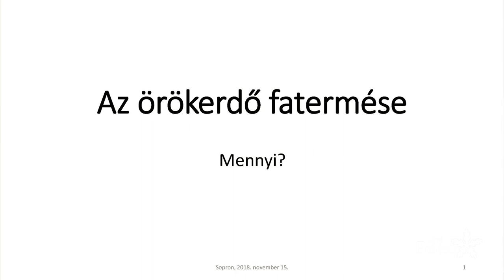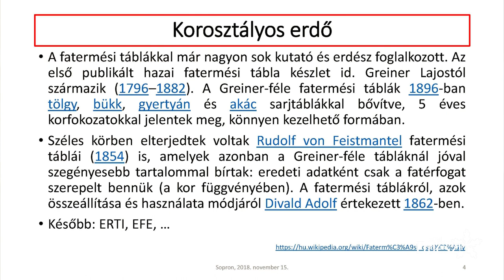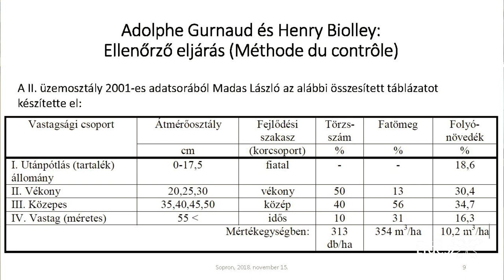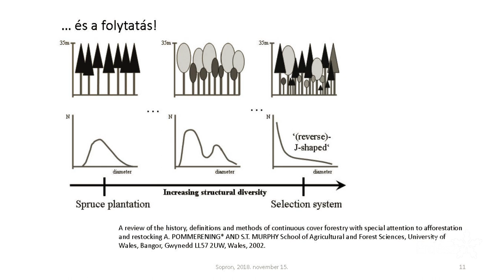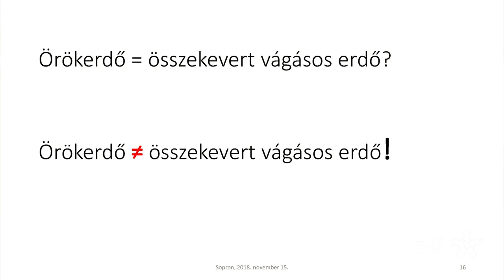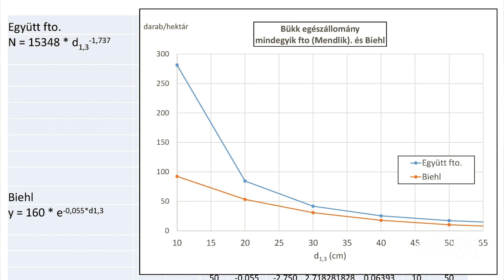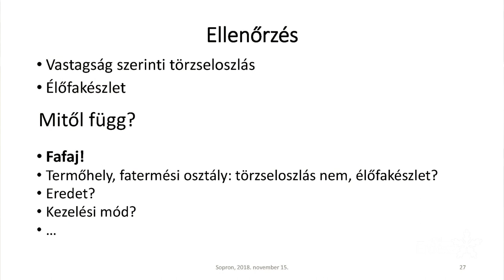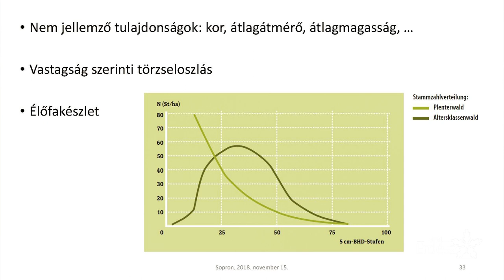Pro Silva Hungaria előadássorozat 2/6 - Keresztes György előadása - 2018.11.15.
A Soproni Egyetemen november 8-tól kezdődően Pro Silva Hungaria előadássorozatot szerveztek az örökerdő-gazdálkodásról, kiemelten a holisztikus szemléletű, a természetes folyamatokra alapozott Pro Silva alapelvek szerint működő erdőgazdálkodásról.